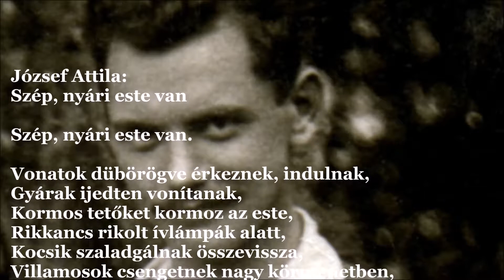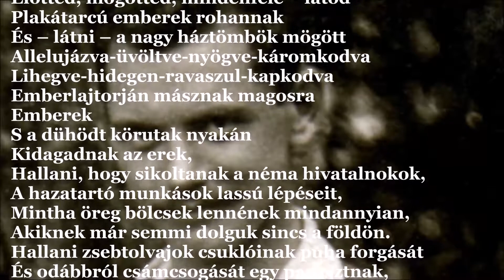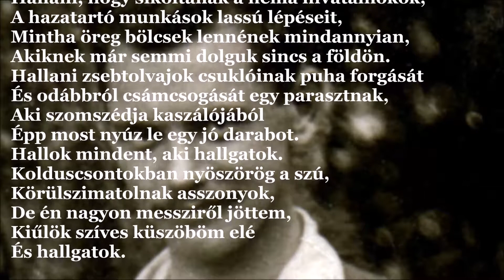József Attila: Szép, nyári este van (J.A.V&A 265.)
Szép, nyári este van

Vonatok dübörögve érkeznek, indulnak,
Gyárak ijedten vonítanak,
Kormos tetőket kormoz az este,
Rikkancs rikolt ívlámpák alatt,
Kocsik szaladgálnak összevissza,
Villamosok csengetnek nagy körmenetben,
Transzparensek ordítják, hogy: vak vagy,
Mellékuccákba ballagó falak
Visszalobogtatják a plakátot,
Előtted, mögötted, mindenfele – látod –
Plakátarcú emberek rohannak
És – látni – a nagy háztömbök mögött
Allelujázva-üvöltve-nyögve-káromkodva
Lihegve-hidegen-ravaszul-kapkodva
Emberlajtorján másznak magosra
Emberek
S a dühödt körutak nyakán
Kidagadnak az erek,
Hallani, hogy sikoltanak a néma hivatalnokok,
A hazatartó munkások lassú lépéseit,
Mintha öreg bölcsek lennének mindannyian,
Akiknek már semmi dolguk sincs a földön.
Hallani zsebtolvajok csuklóinak puha forgását
És odábbról csámcsogását egy parasztnak,
Aki szomszédja kaszálójából
Épp most nyúz le egy jó darabot.
Hallok mindent, aki hallgatok.
Kolduscsontokban nyöszörög a szú,
Körülszimatolnak asszonyok,
De én nagyon messziről jöttem,
Kiűlök szíves küszöböm elé
És hallgatok.

1924 első fele